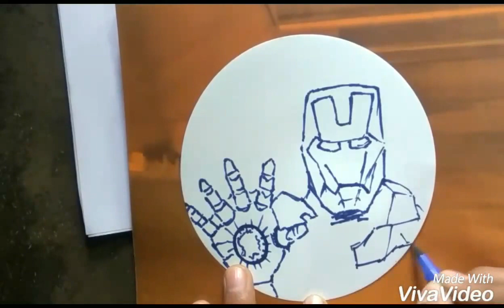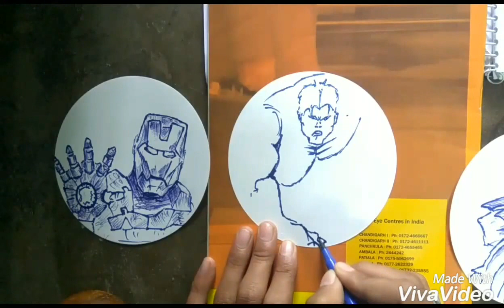Avengers : Infinity War | trailer | sketch|avangers sketch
Sketch of marval superheroes